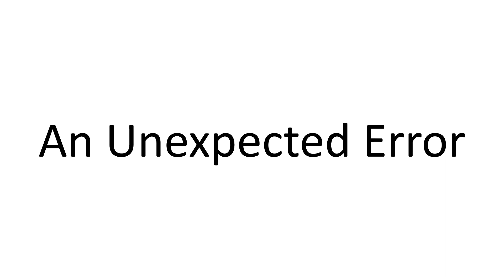Numbers 0 to [`I\L/L[']/I.\`L`/.L] [2 / 1000]